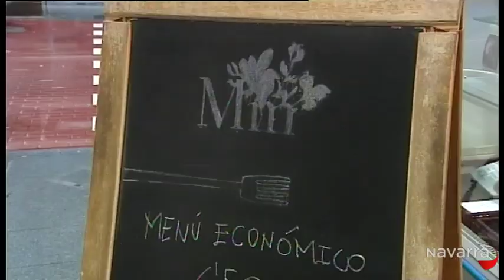Me importas tú 5 julio 2013 Parte 3